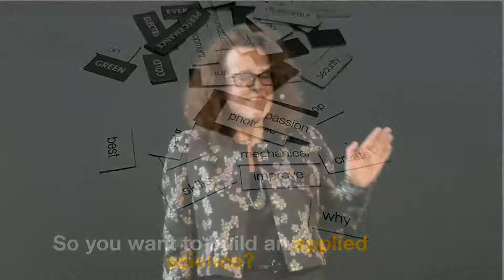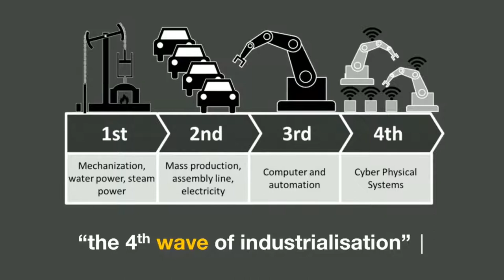Managing the Machines building a new applied science for the 21st century